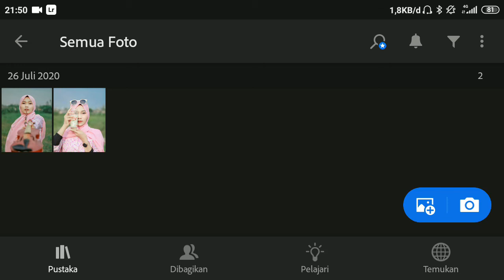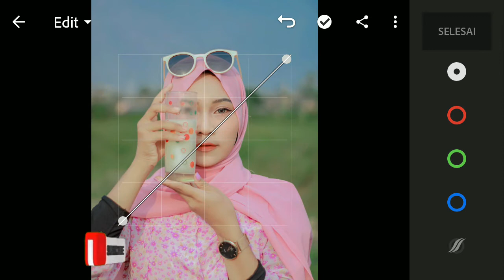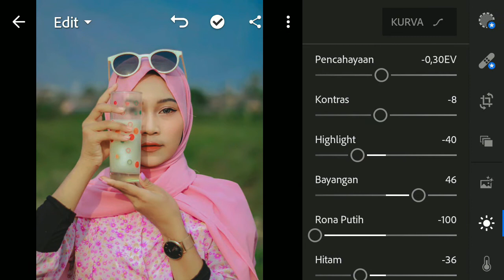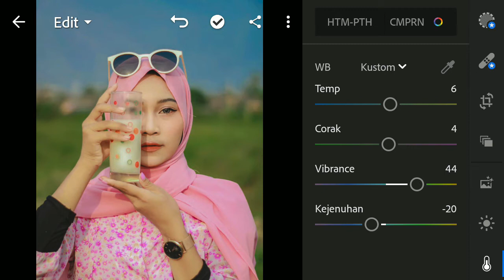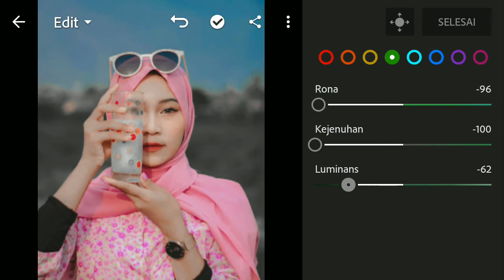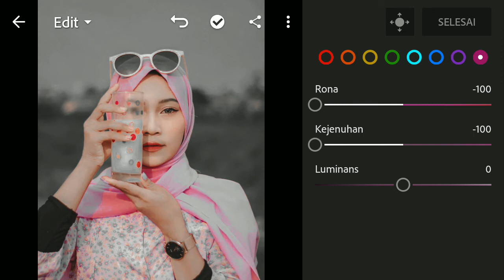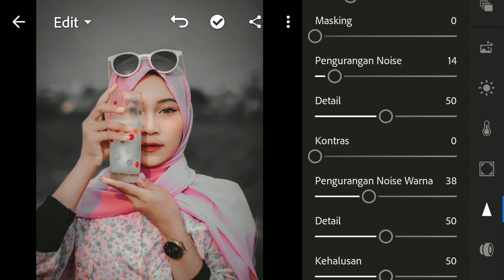Lightroom Mobile Preset | BLACK CUPY | Tutorial Edit Foto Lightroom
Hallo Semuanya

Supaya Channel ini lebih semangat lagi untuk menyajikan Informasi yang bermanfaat dan menarik.
Beli Baju Polos disini ya